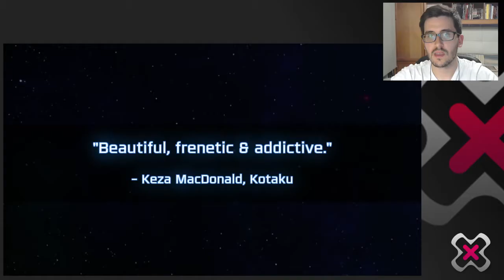Llegan los juegos de PS Plus de septiembre, ¿qué merece la pena? - Zonared Express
Dos nuevos juegos para consola de la familia PlayStation en descarga para los suscritos del plan PS Plus.